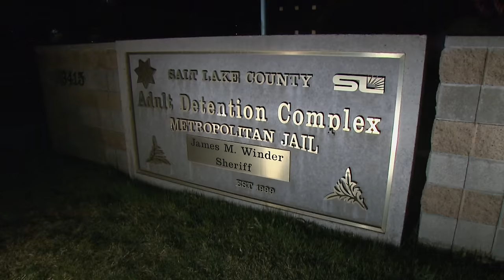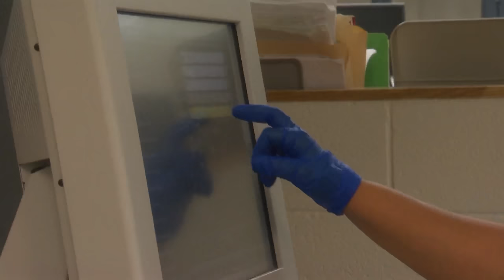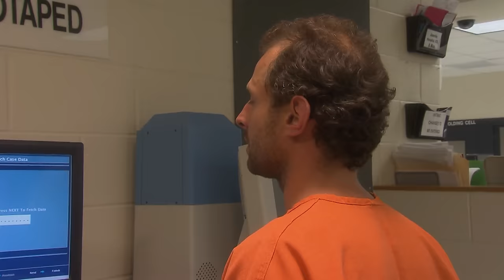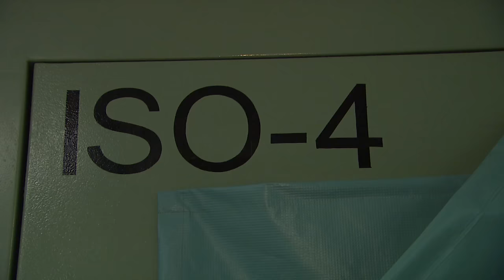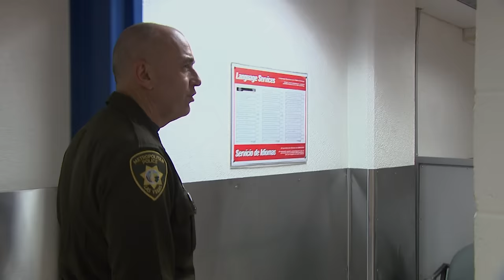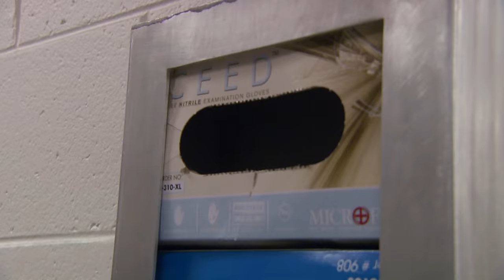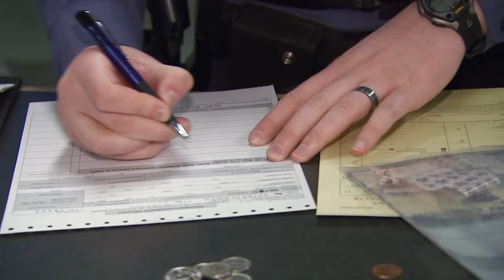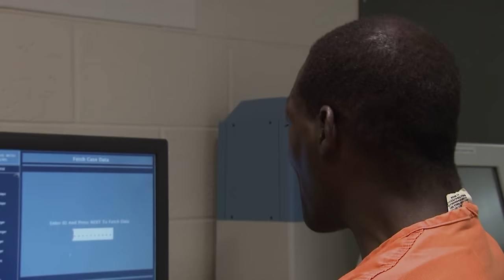Disruptive Suspect Has Temper Tantrum In Prison Cell | Jail | Real Responders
In Oregon, a man arrives to jail but he is too drunk to process so officers place him in an isolation cell until he calms down and stops screaming. Elsewhere, in Las Vegas, a fellow man in uniform is arrested and brought to jail. The security guard works for a transport company but has outstanding warrants for traffic violations. The officers and suspect laugh at the irony of his situation.